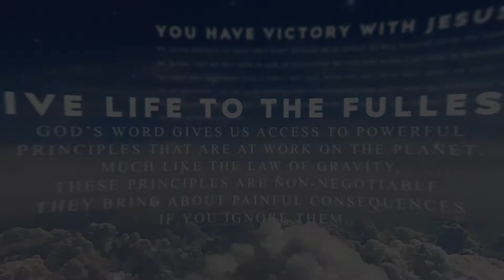Devoted: Redefine Tolerance [Colossians 2:8]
Devoted: Redefine Tolerance

Today's Topic - Don’t let someone alter your Biblical world view.

Today's Verse - Colossians 2:8 (NLT)